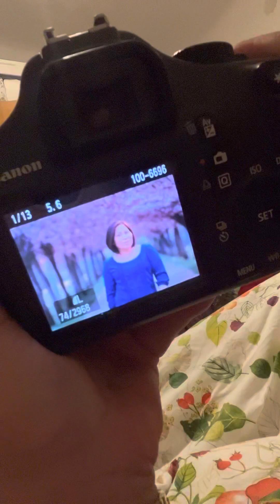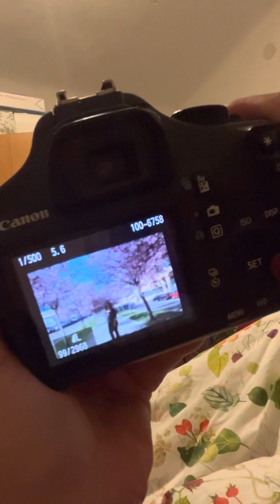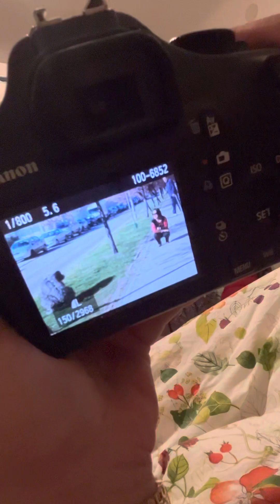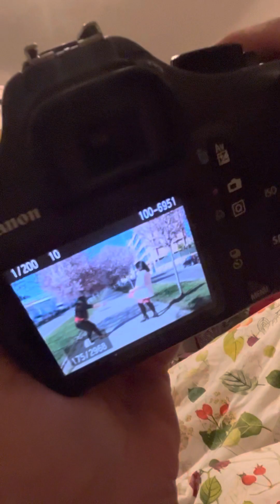LOOKING BACK DOWN MEMORY LANE 7 YEARS AGO